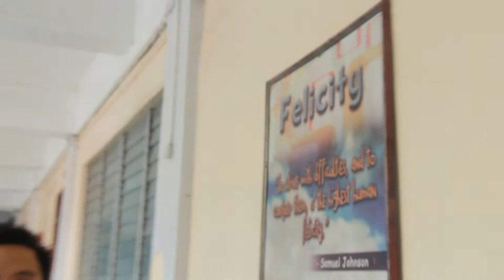5 Ways to Achieve Felicity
A sample video for the February team task of "The Voice of the DYCIan"-The DYCI-HS Department English Speaking Campaign 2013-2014.

This is the penultimate challenge for this school year and here we shall reap the finest. Get ready to share your insights and creative juices with your fellow DYCIans!

Dream big. Work hard. Shoot cool. Be legit. Survive the games.